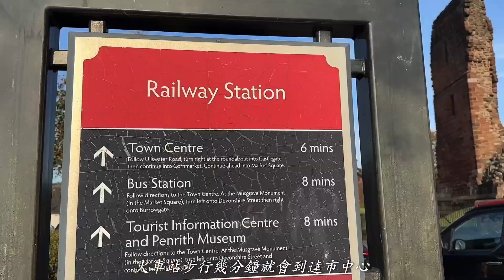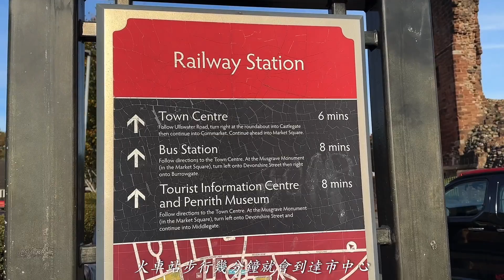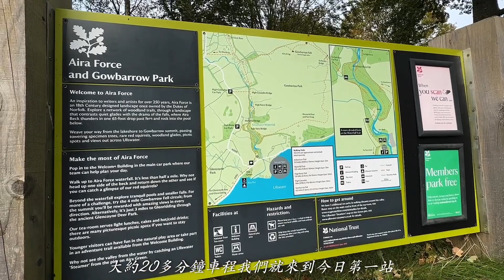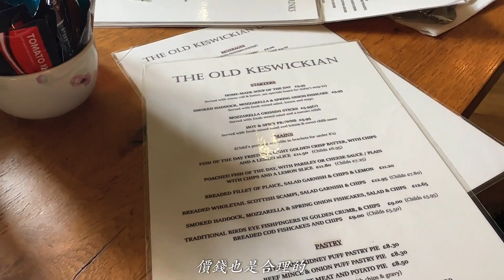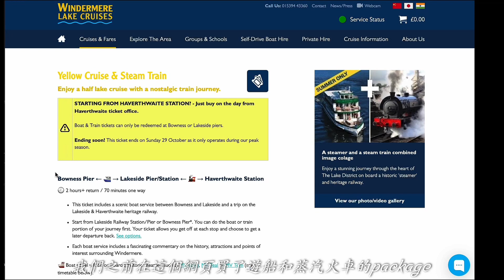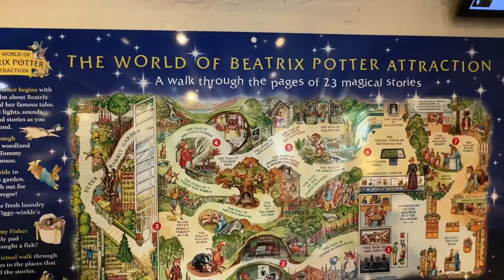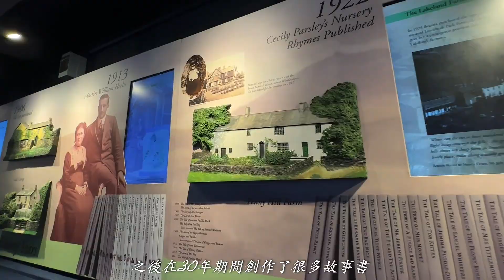愛沙Gag之旅｜英國最大湖區Lake District｜Peter Rabbit博物館｜Windermere遊湖｜蒸汽火車｜Lake District森林小屋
同朋友一起去Lake District玩，看到美麗的湖泊和瀑布，在湖邊小鎮行街shopping，又參觀了有趣的Peter Rabbit博物館， 搭乘遊船和搭蒸氣火車，不過好像還不是太夠呢～～哈～Lake District 總共有十個八個湖，今次只是去了其中較著名的三個 - Windermere，Derwentwater和Ullswater，希望之後都有機會再來探索其他美景啦！